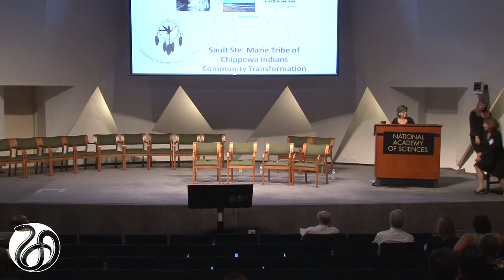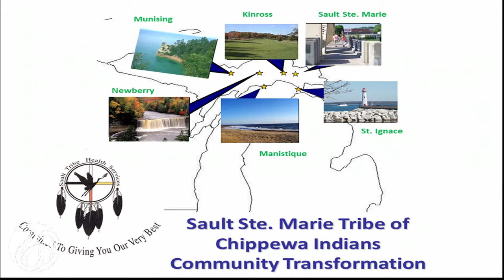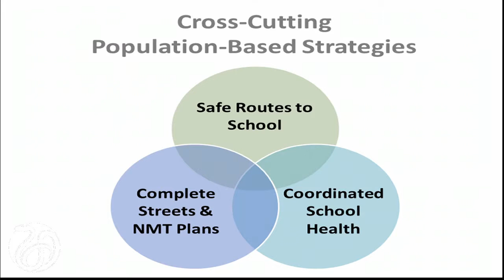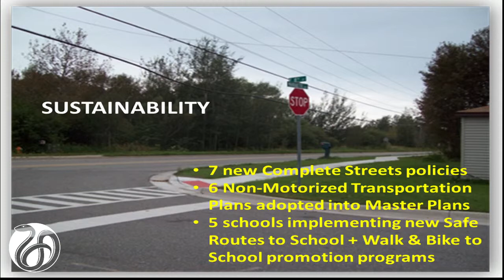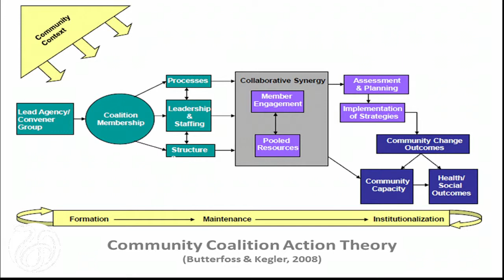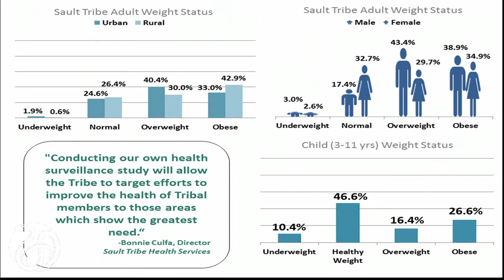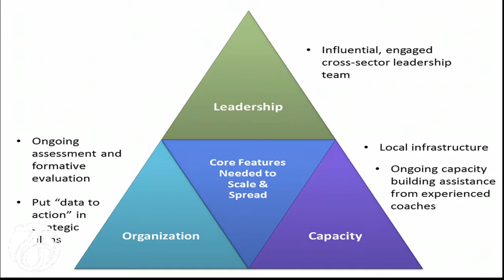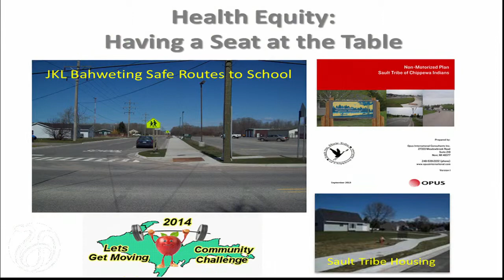9/30/2014 - Sault Ste. Marie (MI) Tribe of Chippewa Indians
Jeff Holdt, Sault Tribe Leader
Shannon Laing, Lead Project Evaluator, Michigan Public Health Institute
Donna Norkoli, Sault Tribe Community Transformation Grant Project Coordinator
Facilitator: Amelie Ramirez, Salud America!, Roundtable Member